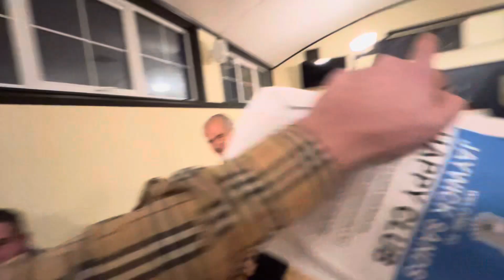Jaywick Sands Happy Club JSHC, Spectacular Monthly Meeting, 05/03/2024